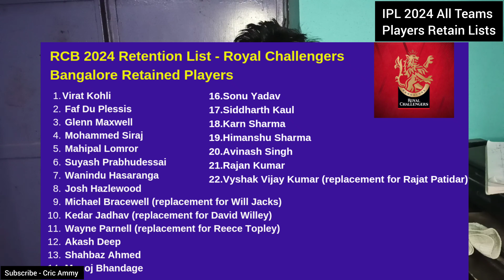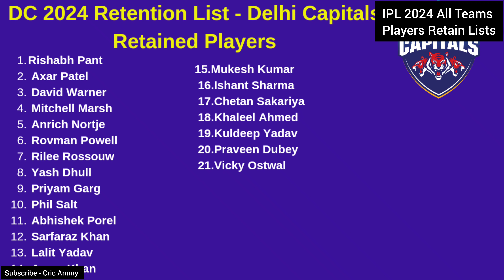IPL 2024 - All Team Retained Players | CSK, KKR, RCB, MI, DC, RR GT, PBKS IPL 2024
Hi Aaj ke Video me Maine ipl 2024 ke ipl 2024 all team squad ki baat hai aapko bata de ki
ipl 2024 auction date December 19 hai usi din Dubai me ipl 2024 auction pehli baar hoga
Aaj ke iss Video me Maine IPL 2024 ke All Teams Retained Players Lists Bataya hai
CSK, KKR, RCB, MI, DC, RR GT, PBKS IPL 2024
Sari Teams Retained Players Lists Bataya hai

we covered

ipl 2024 all team released players